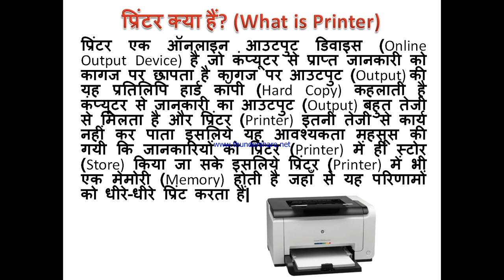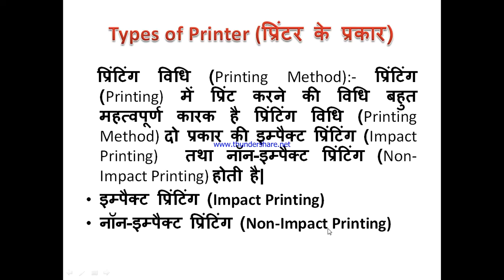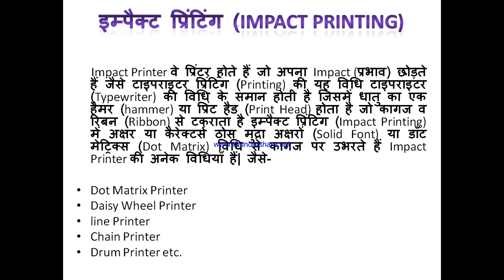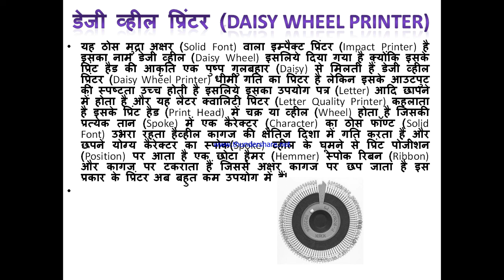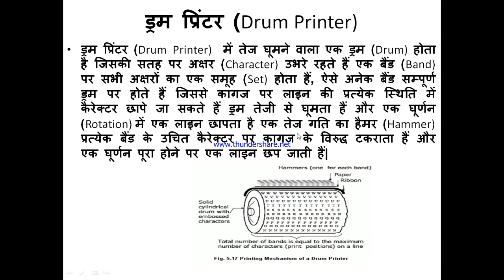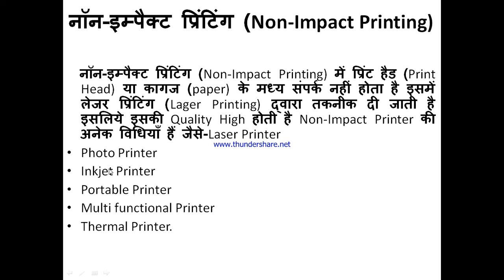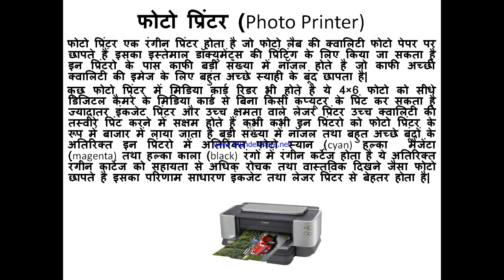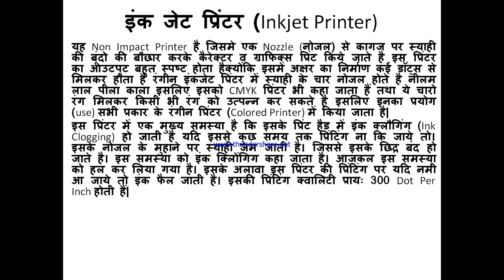8-Printer Output Devices converted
Printer  Output Devices converted